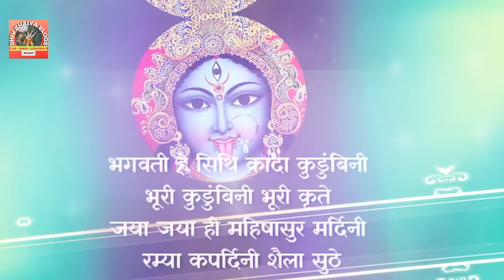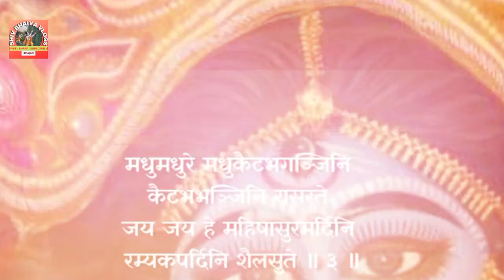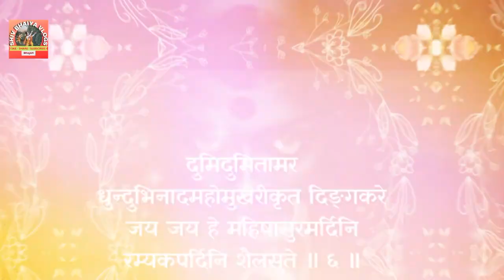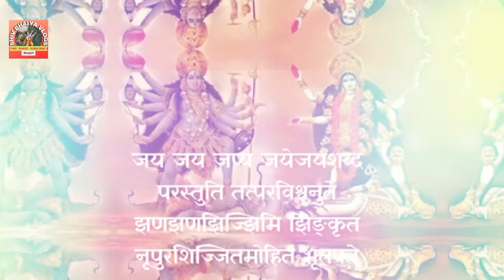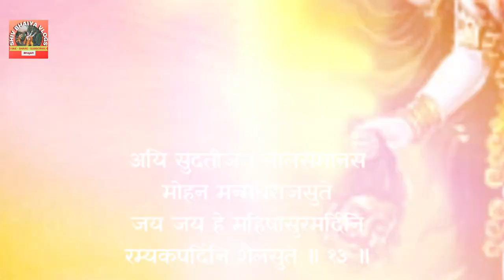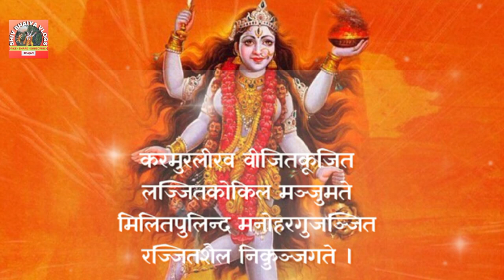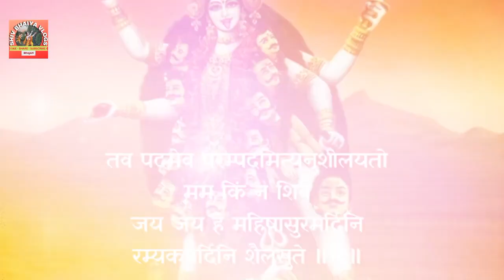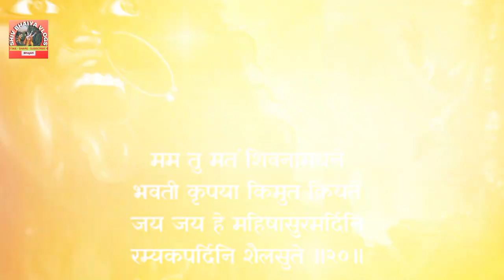Jai Maa Kali Vandana जय महाकाली की आरती _ जय महाकाली वंदना _ Kali Bhajan Hindi Lyrics